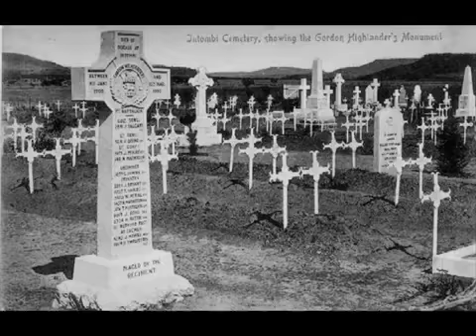"irony"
Re-uploaded from my old channel